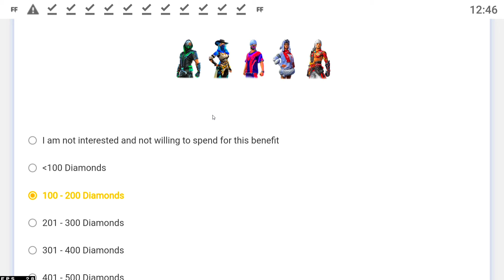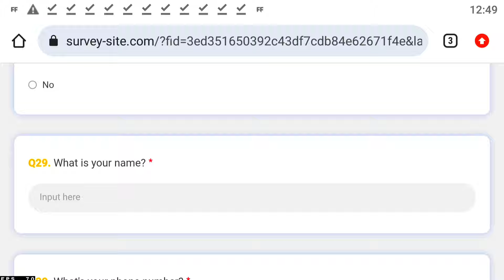Free Fire 0b44 Update 50+ Changes || Claim Free V Badge For All Players Free Fire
🎀 AJAY GAMER FF 🎀
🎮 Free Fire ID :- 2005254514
Region :- India 🟠⚪🟢

1.Garena Free Fire Indonesia Live
2.Garena Free Fire Brazil Live
3.Garena Free Fire Brasil Live
4.Garena Free Fire India Live
5.Garena Free Fire Singapore Live
6.Garena Free Fire Thailand Live

Copyright Disclimer

1) OB44 updates free fire
2) Ob44 advance server updates free fire
3) Ob44 updates free fire in tamil
4) Ob44 advance server updates free fire in tamil
5) OB44 weapon changes free fire
6) Free Fire Event
7) Free Fire New Event
8) Ff New Event
9) New Event Of Free Fire
10) New Event In Free Fire
11) New Event Free Fire
12) Free Fire New Event Today
13) Today New Event
14) Today New Event Free Fire
15) How To Complete New Event Free Fire
16) How To Complete New Event In Free Fire
17) How To Complete Free Fire New Event
18) Ff New Event Today
19) New Event Ff
20) New Event Of Ff
21) Garena Free Fire New Event
22) Garena Free Fire New Event Today
23) New Event Garena Free Fire
 24) Free Fire Live
25) Free Fire